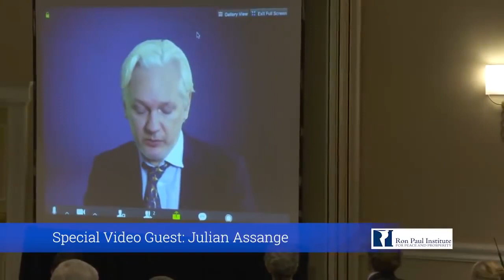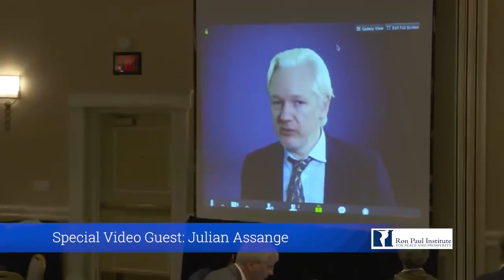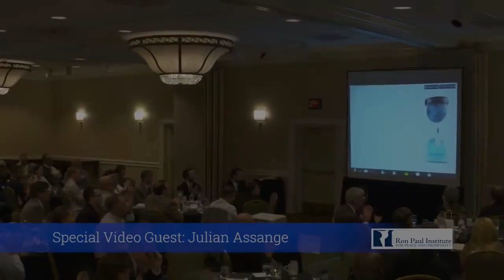La advertencia de Assange | Instituto Ron Paul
La detención de Julian Assange por la policía británica en la embajada ecuatoriana en Londres, donde estaba asilado hace siete años, marca un hito en la revolución informativa producida por la aparición de WikiLeaks. ¿Su "crimen"? Haber publicado cosas que el gobierno no quiere que sepamos. Ya es hora de que Assange sea liberado.

Hay que mencionar que a la Policía Metropolitana del Reino Unido se le permitió ingresar a la embajada ecuatoriana para arrestar violentamente al editor de Wikileaks, Julian Assange, luego de que el gobierno ecuatoriano cancelara su asilo. Ya ha sido condenado en la corte del Reino Unido pero el verdadero juicio por el show lo espera luego de la extradición a los Estados Unidos.

Aquí recordamos su intervención en la Conferencia del Instituto Ron Paul 2017 en Virginia, Estados Unidos, vía de Skype. Esperamos que disfrute este video flashback de un verdadero héroe.

Subtítulos por Hernán Cobo.

Video cortesía de Centro Mises.